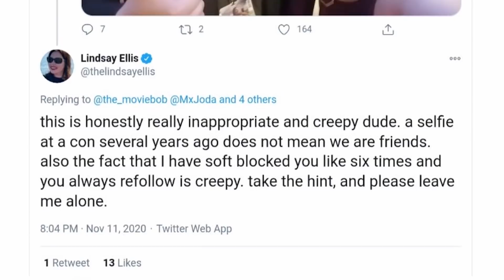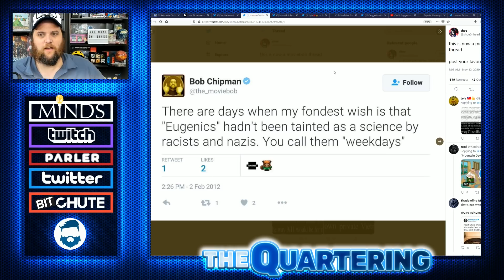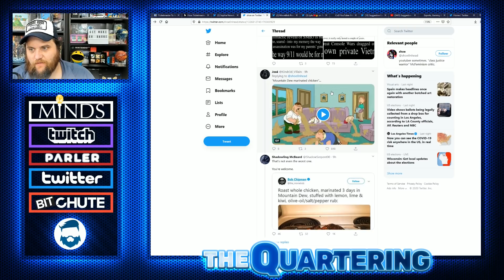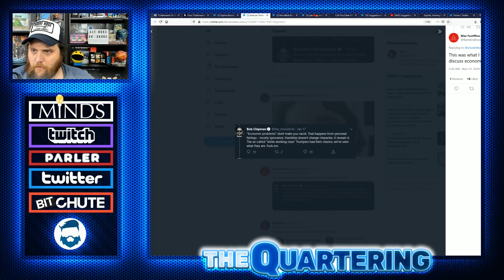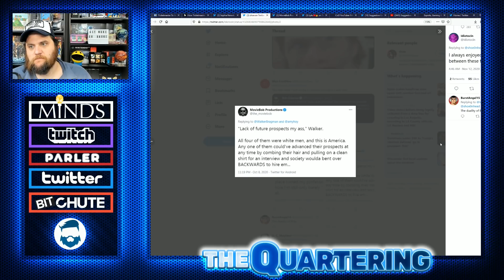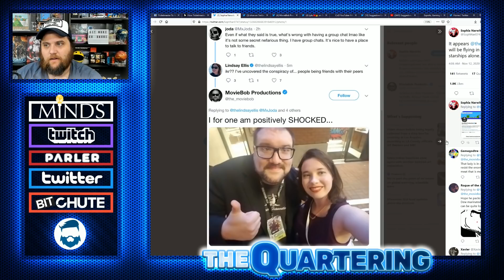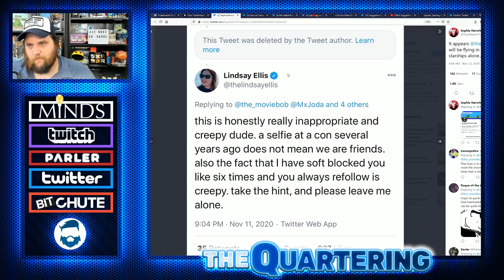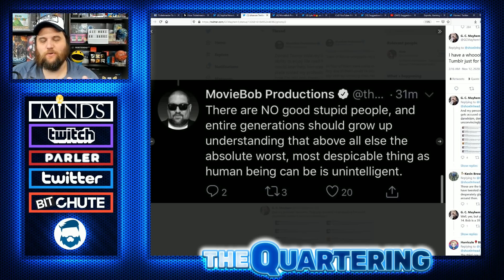The Most Devastating Tweet Of All Time! Lindsay Ellis Absolutely DESTROYS Moviebob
I have never seen a man so completely and utterly destroyed by a single tweet from a female.  MovieBob is one of the most maligned internet personalities out there so it couldn't of happened to a better person